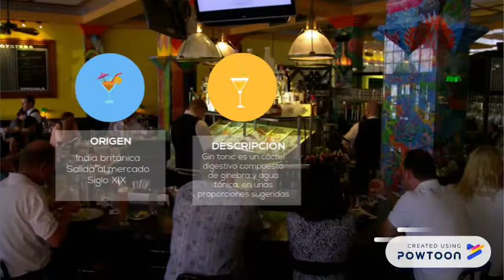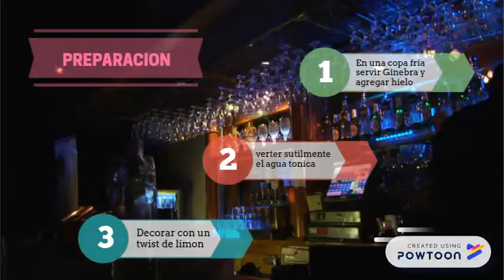ORIGEN DEL GIN TONIC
RESUMEN-- Created using PowToon -- Free sign up -- Create animated videos and animated presentations for free.  PowToon is a free tool that allows you to develop cool animated clips and animated presentations for your website, office meeting, sales pitch, nonprofit fundraiser, product launch, video resume, or anything else you could use an animated explainer video. PowToon's animation templates help you create animated presentations and animated explainer videos from scratch.  Anyone can produce awesome animations quickly with PowToon, without the cost or hassle other professional animation services require.